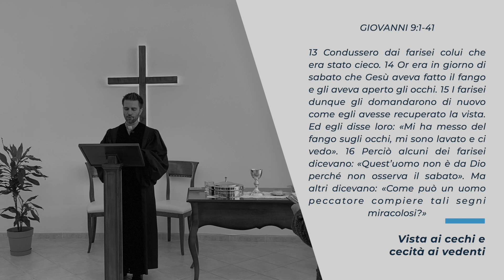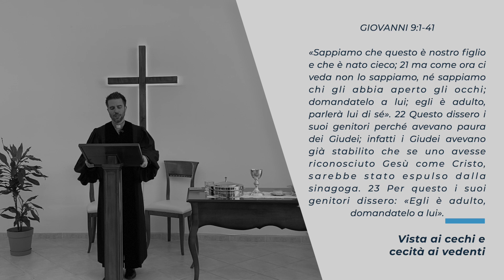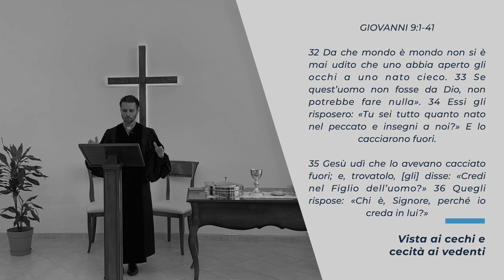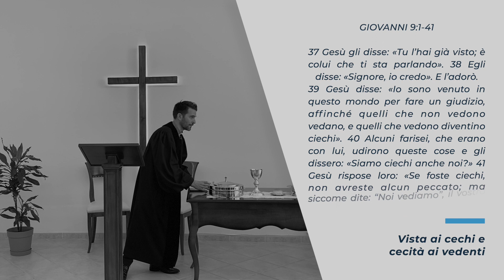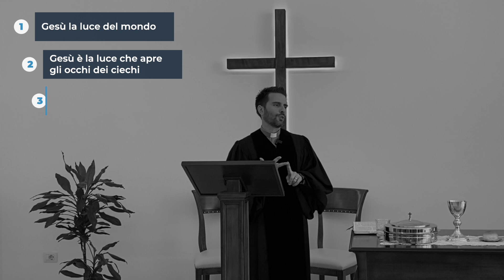27 | Giovanni 9:1-41 | Vista ai ciechi e cecità ai vedenti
VISTA AI CIECHI E CECITÀ AI VEDENTI
Sermone 27 - Giovanni 9.1-41

Il tema del conflitto tra luce e tenebre, tra fede e incredulità, e tra salvezza e giudizio viene messo ampiamente in risalto in Giovanni 9. Questo resoconto invita tutti noi a riflettere sul dramma della cecità spirituale, e a interrogarci per capire – come si legge al v. 40 – se “Siamo ciechi anche noi”. Ma come lo capiamo? Rispondendo anche noi alla domanda più importante che può esserci rivolta in questa vita: “Credi tu nel Figlio dell’uomo, si o no?” (v. 35).
Ironicamente, all’inizio sembra che sia il cieco nato a essere avvolto dalle tenebre, mentre alla fine sono proprio quelli che pensano di vedere a essere esposti dalla Luce come i veri ciechi e le sorti vengono capovolte: il cieco nato ci vede, mentre coloro che sono convinti di vedere sono ciechi.
CONTENUTO DEL SERMONE
0:00 - Intro
0:11 - Testo: Giovanni 9.1-41
5:42 - Introduzione all'esposizione
9:28 - Gesù è la luce del mondo
18:13 - Gesù è la luce che apre gli occhi dei ciechi
33:17 - Gesù è la luce che acceca gli occhi dei vedenti
La Chiesa Presbiteriana 'Pietra Vivente' di Lecce è una chiesa storica in quanto professa la Fede Cristiana come riassunta nei quattro credi ecumenici: Apostolico, Niceno-Costantinopolitano, Calcedonia e Atanasiano. È una chiesa protestante, poiché professa i 5 Sola della Riforma. È, inoltre, una chiesa Presbiteriana confessionale in quanto adotta i Canoni di Westminster (anni 1646-47) come propri documenti confessionali storici.
ORARIO E LUOGO DELLE RIUNIONI
Domenica:  10.00 - Servizio Divino  |  11.15 - Coffee Break  |  11.30 - Discussioni sul sermone
Giovedì:   18.00 - Studio Biblico

Via Lazio 21/A, 73100 - Lecce   |   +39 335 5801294